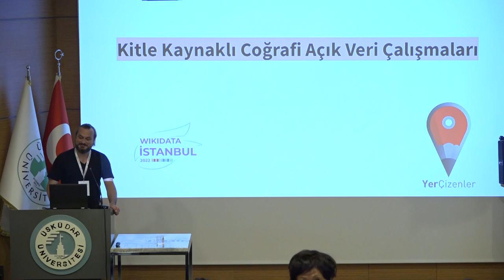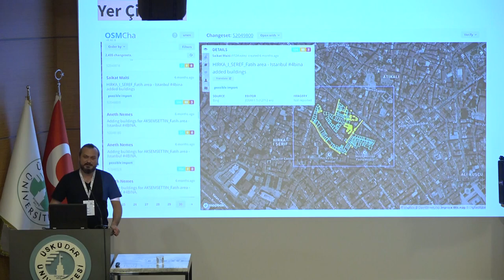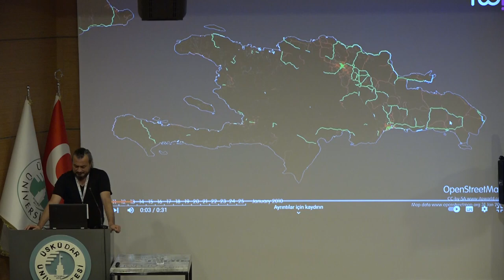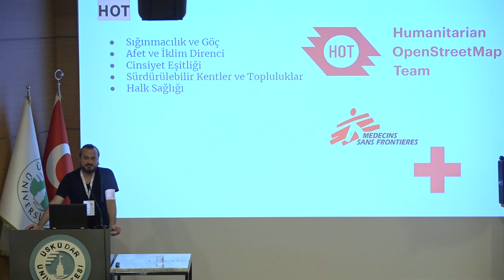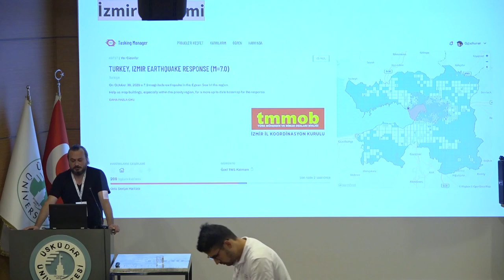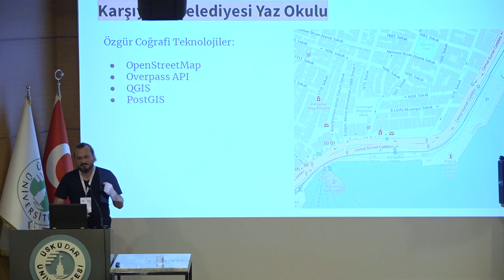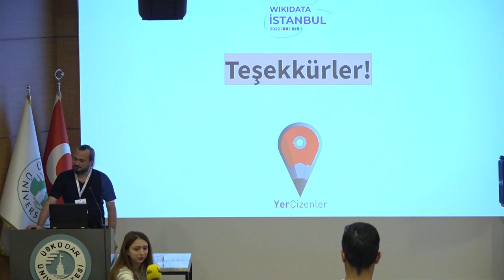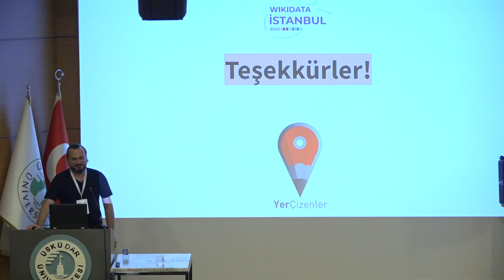Wikidata İstanbul 2022 - Open Street Map, Orkut Murat Yılmaz (3. Gün, Türkçe)